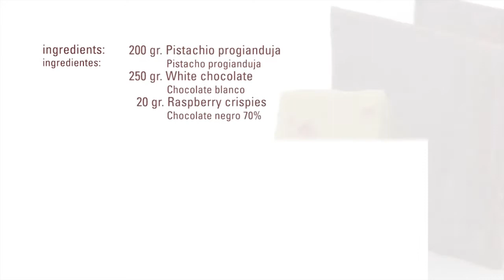Progianduja de Pistacho y Frambuesa Crujiente · Progianduja · Texturizantes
Ingredientes / Ingredients
200 gr.  Pistacho progianduja/ Pistacchio progianduja
250 gr.  Chocolate blanco / White chocolate
20   gr.  Crispys de frambuesa / Raspberry crispies

Elaboración:
- Atemperar el chocolate blanco a 29ºC
- Mezclar con el resto de ingredientes y moldear
- Dejar cristalizar durante 48 horas a una temperatura de unos 16 ºC